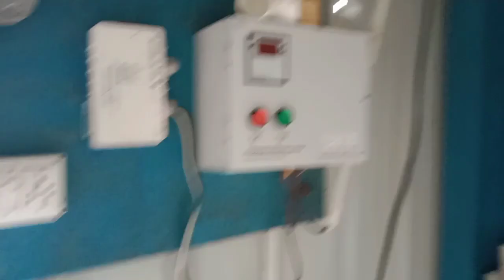देखिए गांव का आदमी पानी कैसे पिता हैं ! बिहार में ! how to make Bihar villege tha watar sadekvlog#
देखिए गांव का आदमी पानी कैसे पिता हैं ! बिहार में ! how to make Bihar villege tha watar#sadek vlog#
बिहार में देखिए गांववाले कैसे रहते हैं !

अगर आप हमे सपोर्ट करते हैं तो आप के लिए नया नया वीडियो लाऊंगा !

# my scend vlog#
my fast moto vlog video#
# sadek vlogs videos #
# how to make vlogs videos #
# how to make traveling vlogs videos #
# how to viral Video #
# how to make villege vlog video #

# how to Desi vlog video #
# 3 district video #
# market video #
# Mela video #
# watar rhiveu #
# baskit boll khel #
# mera hiyar dijaien staiel #
# pura Nadi terne Wale hai #
# resam ka Kira #
# got market in India #
# my public vlogs videos #
# welkom to new vlog video #